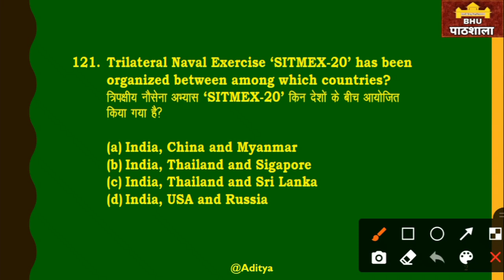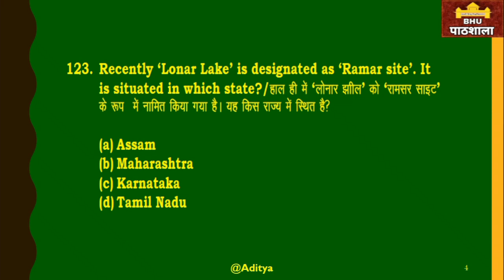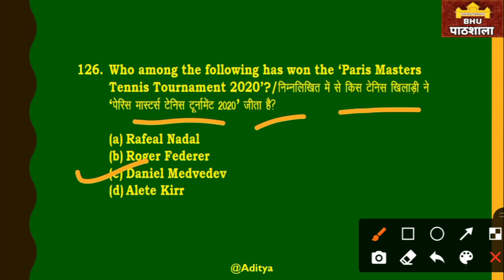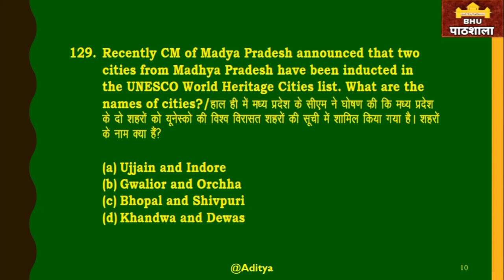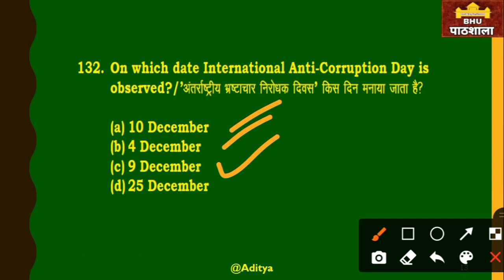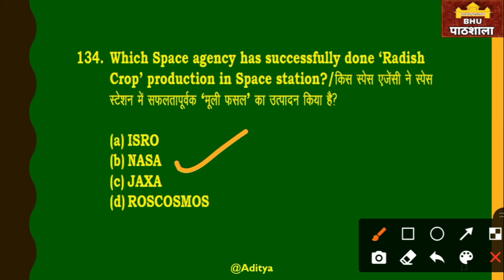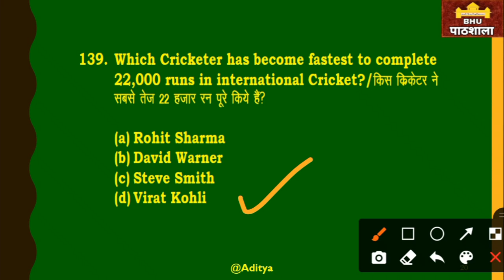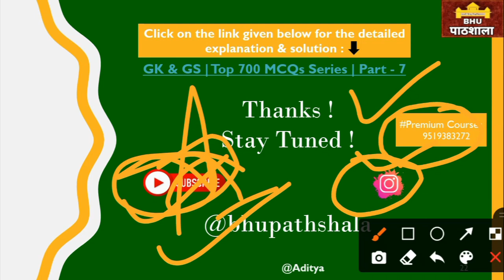GK & GS | Top 700 MCQs Series | P - 7 | BHU, JMI, AU, DU, HCU | by Aditya Sir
JMI 2021
                               AU 2021

Mission 2021
By BHU Pathshala Team

Registration Process :-

Hurry Up!

GK/ GS
Maths
Reasoning
Current Affairs

Our Teaching Faculty👇

Akhil Sir
Adarsh Sir
Tushar Sir
Akash

Pintu
Raaj

Join everyone...

B.Sc. Ag. ,
B.Sc. (Math + Bio )
B.A.LLB,

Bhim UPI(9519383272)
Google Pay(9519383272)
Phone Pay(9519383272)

1- TO GIVE BASIC TRENDS TO DEEP INFORMATION OF ALL COVETED CENTRAL UNIVERSITIES BHU, JNU, DU, ALLAHABAD, AMU, TISS, VRDHA  and more.
2- DAILY Current Affairs
3- Preparation for Admission in BHU, ALLAHABAD, JNU and AMU

@University Gurukul